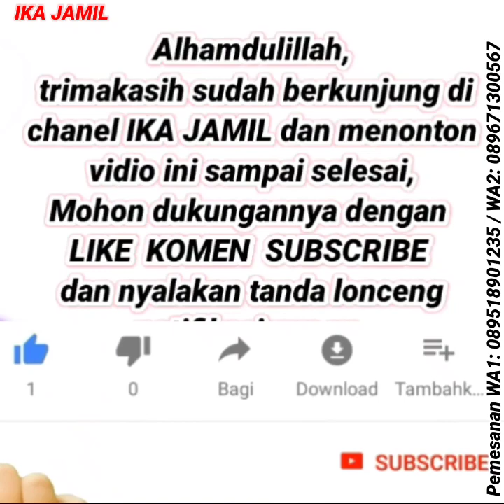TUNIK MOTIF KOTAK KOTAK, GAMIS MODEL MASA KINI